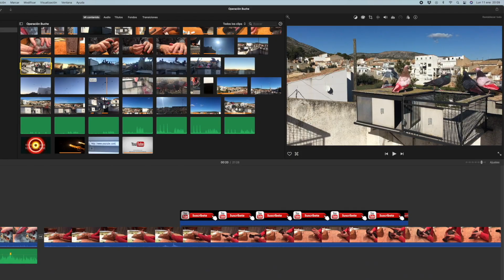Parejas y primeros pichones del 2021 |PALOMOS DEPORTIVOS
A pesar de las restricciones, y a pesar de tener más palomos y palomas de los que debiera, la cría del palomo deportivo es algo que nos apasiona a la mayoría de aficionados a este deporte.

La elección de la pareja, nacimiento, desarrollo y posterior competición, son los alicientes suficientes para olvidarse de los sin sabores que también trae esta afición y continuar adelante.